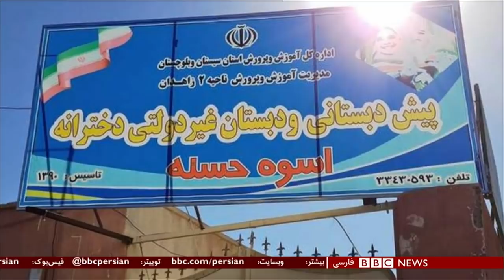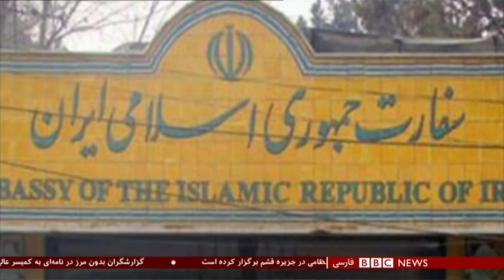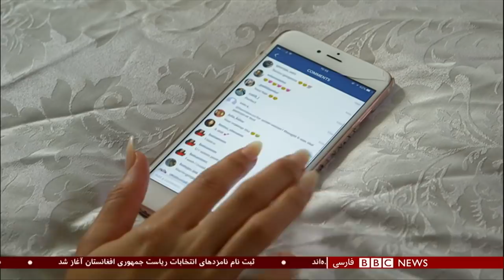برنامه شصت‌دقیقه شنبه ۱ دی ۱۳۹۷